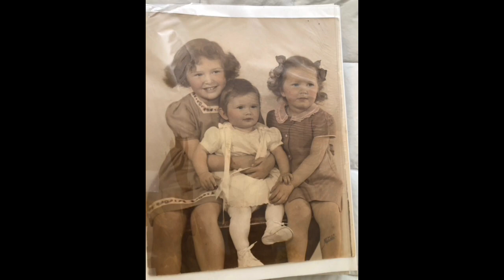Bette Farley Luther Emerson Part #2